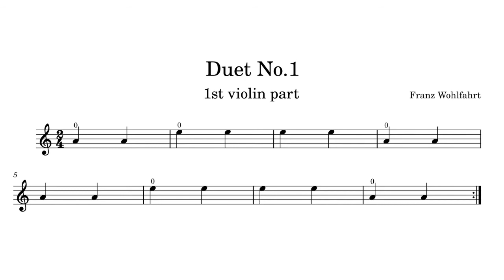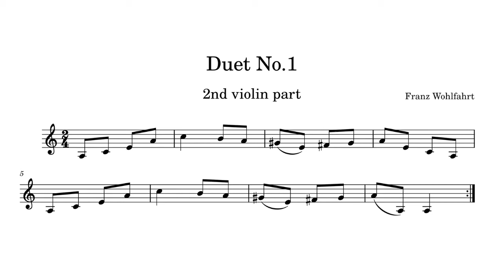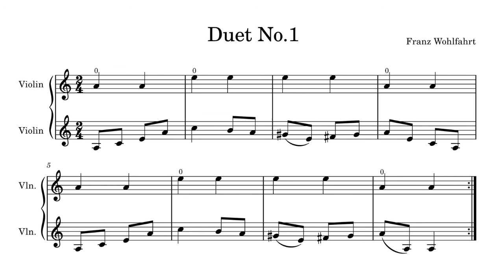F.WOHLFAHRT Op.38, No.1- Sight Reading Practice Song - for two violins - (a minor ) * Beginner Level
F.WOHLFAHRT Op.38, No1 - Sight Reading Practice Song - for two violins - (a minor ) * Beginner Level
Sight Reading is a particular skill that once you have, you can learn songs faster.
This song offers a beginner violinist to play in a minor key.

First, tune A string on your violin 3:40

The song will start with both violins playing together.
Then you have a choice to play one violin part at a time.
In the end, choose any part and play along.

0:00 both violins
0:55 1st violin part
1:50 2nd violin part
2:45 both violins play together
3:40 Tunning A note